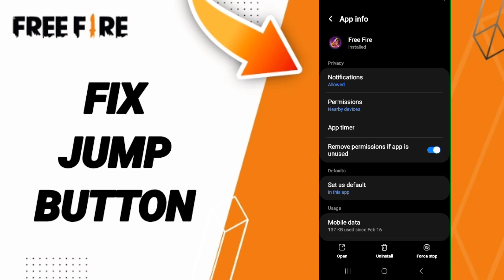How To Fix Jump Button On Free Fire App